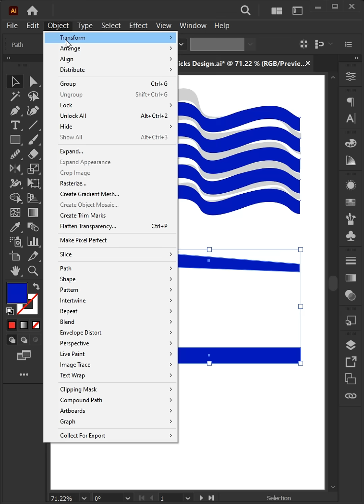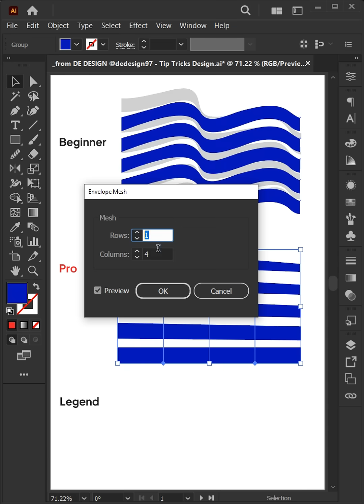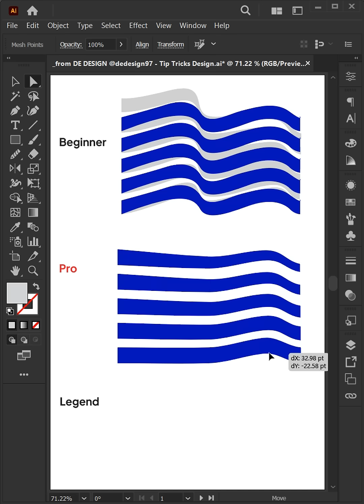Make with Mesh in Adobe illustrator